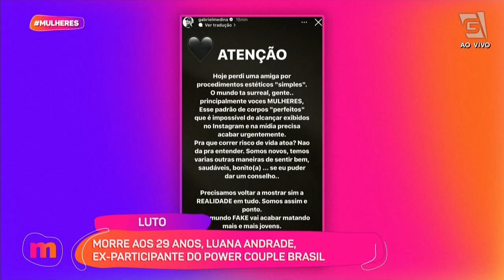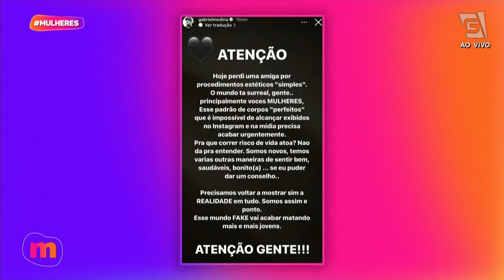Morre a ex-Power Couple Brasil, Luana Andrade, aos 29 anos l Hora da Fofoca l TV Gazeta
QUE TRISTE! 😪 Morre, aos 29 anos, Luana Andrade, ex-participante do Power Couple Brasil e assistente de palco do 'Domingo Legal'. Nossos sentimentos aos familiares e amigos.

Já conhece os outros canais da NossaGazeta? Anote aí